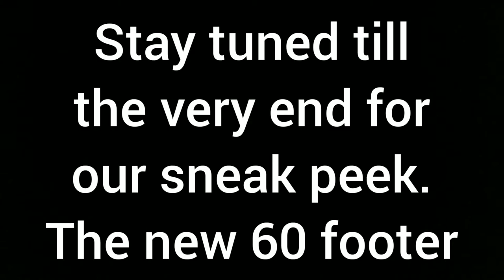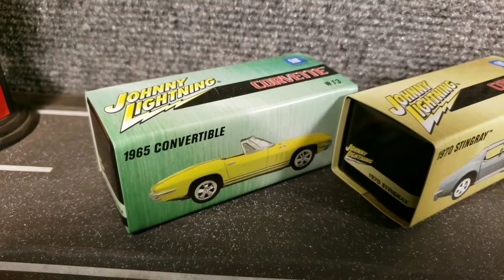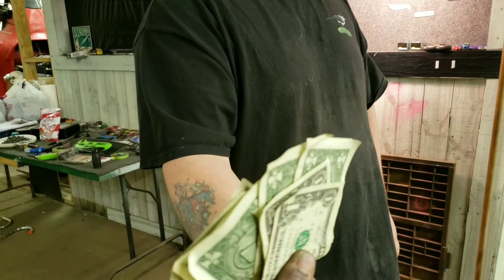Hot Wheels Bone Shaker Drag Race. Plus a Sneak Peek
MrMomsRacing has a Hot Wheels Bone Shaker drag race for a place in the Case of Awesome. Treasure Hunt-vs- MineCraft